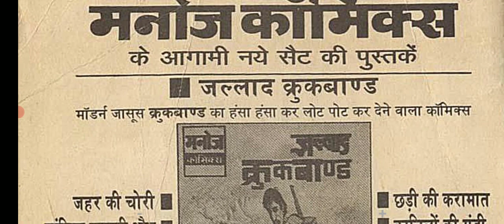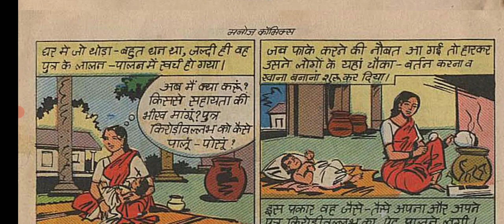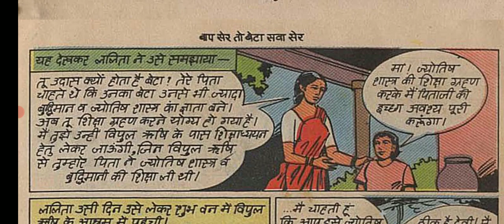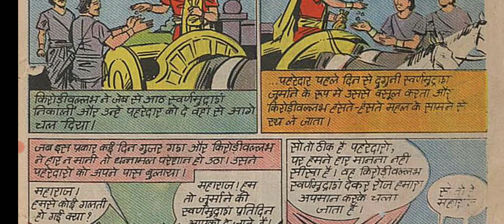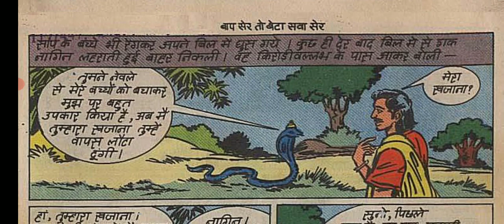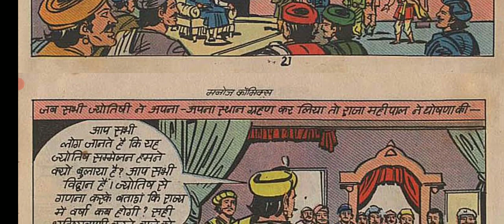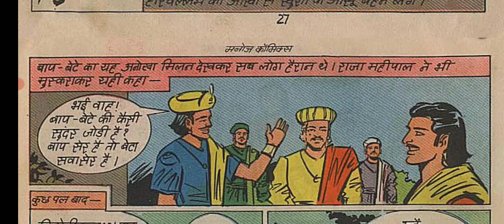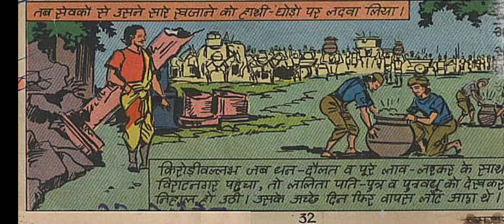Baap Sher To Beta Shawa Sher Ek Bahut hi Badhiya kahani